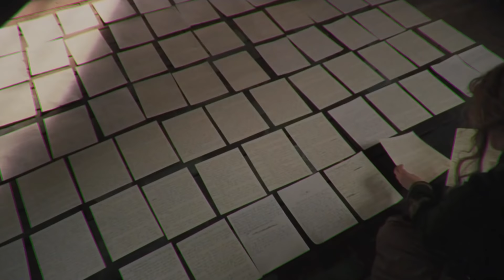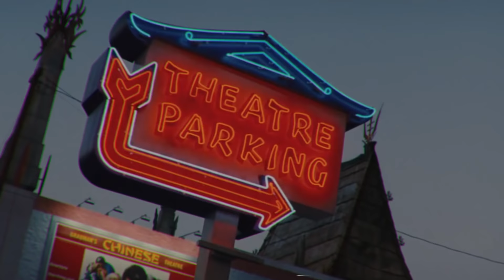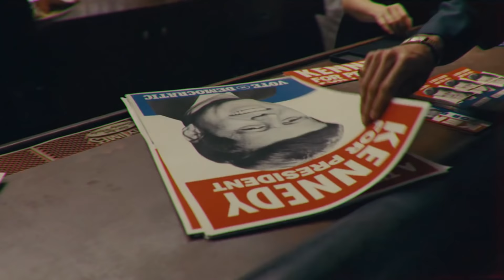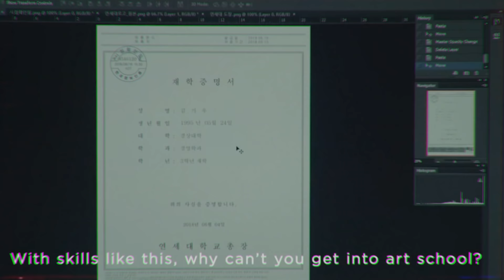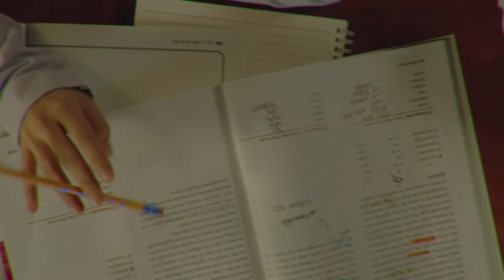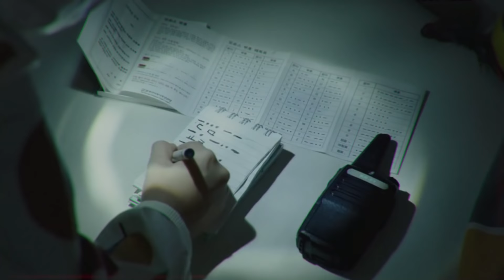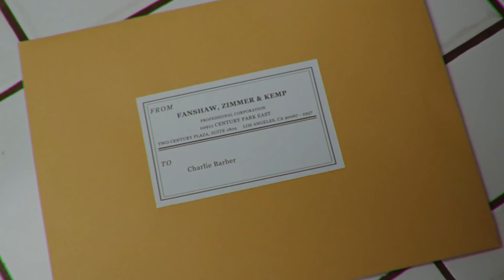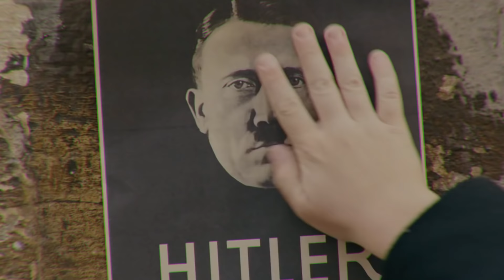Oscary 2020 – omówienie wszystkich nominowanych filmów